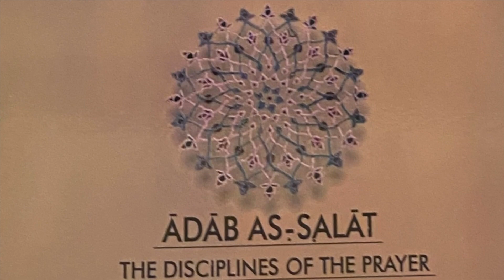Ādāb al-Salāt: Spiritual Etiquette of Prayer, part 3, Sheikh Shomali, 4th Feb 2023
Discourse One, Chapter One on Cordial Disciplines
This series is based on the book: Ādāb al-Salāt by the late Imam Khomeini.
01:24 *The Core of ʿIbāda*
03:10 Egocentrism: The Thickest Veil between Us & God
07:24 The Mother of All Idols
09:59 Migrating toward God Away from the Ego
16:09 Winning by Losing
22:18 Ṣalāt As the Best Means for Migration
22:59 Two Especially Powerful Acts of Worship in Ṣalāt
25:13 From Servitude to Ascension & Messengership
30:04 *Levels of the Spiritual Wayfarer*
30:27 Countless Paths Toward God
32:51 *What We’ll Cover in the Coming Sessions*
33:28 *Concluding Prayers*
33:58 *Q: How Do We Start the Journey?*

📖 Quranic verses referenced:

أَفَرَأَيْتَ مَنِ اتَّخَذَ إِلَٰهَهُ هَوَاهُ…۝
Have you seen him who has taken his desire to be his god. (45:23)

...وَمَن يَخْرُجْ مِن بَيْتِهِ مُهَاجِرًا إِلَى اللَّهِ وَرَسُولِهِ ثُمَّ يُدْرِكْهُ الْمَوْتُ فَقَدْ وَقَعَ أَجْرُهُ عَلَى اللَّهِ...۝
And whoever leaves his home migrating toward Allah and His Apostle, and is then overtaken by death, his reward shall certainly fall on Allah. (4:100)

سُبْحَانَ الَّذِي أَسْرَىٰ بِعَبْدِهِ لَيْلًا مِّنَ الْمَسْجِدِ الْحَرَامِ إِلَى الْمَسْجِدِ الْأَقْصَى الَّذِي بَارَكْنَا حَوْلَهُ لِنُرِيَهُ مِنْ آيَاتِنَا...۝
Immaculate is He who carried His servant on a journey by night from the Sacred Mosque to the Farthest Mosque whose environs We have blessed, that We might show him some of Our signs. (17:1)

أَلَمْ أَعْهَدْ إِلَيْكُمْ يَا بَنِي آدَمَ أَن لَّا تَعْبُدُوا الشَّيْطَانَ ۖ إِنَّهُ لَكُمْ عَدُوٌّ مُّبِينٌ۝ وَأَنِ اعْبُدُونِي ۚ هَٰذَا صِرَاطٌ مُّسْتَقِيمٌ۝
Did I not exhort you, O children of Adam, saying, “Do not worship Satan. He is indeed your manifest enemy. Worship Me. That is a straight path”? (36:60–61)

📜 Hadiths referenced:

Reported from Imam al-Sadiq (a):
اَلْعُبُودِيَّةُ جَوْهَرَةٌ كُنْهُهَا اَلرُّبُوبِيَّةُ فَمَا فُقِدَ مِنَ اَلْعُبُودِيَّةِ وُجِدَ فِي اَلرُّبُوبِيَّةِ، وَ مَا خَفِيَ فِي اَلرُّبُوبِيَّةِ أُصِيبَ فِي اَلْعُبُودِيَّةِ.
(Misbah al-Shariʿah)

Hadith Qudsi:
عَبْدِي أَطِعْنِي أَجْعَلْكَ مِثْلِي، أَنَا حَيٌّ لاَ أَمُوتُ أَجْعَلُكَ حَيّاً لاَ تَمُوتُ، أَنَا غَنِيٌّ لاَ أَفْتَقِرُ أَجْعَلُكَ غَنِيّاً لاَ تَفْتَقِرُ، أَنَا مَهْمَا أَشَاءُ يَكُونُ أَجْعَلُكَ مَهْمَا تَشَاءُ يَكُونُ.
(Kulliyat Hadith Qudsi, p. 709)

...حَتَّى أُحِبَّهُ فَإِذَا أَحْبَبْتُهُ كُنْتُ سَمْعَهُ اَلَّذِي يَسْمَعُ بِهِ وَ بَصَرَهُ اَلَّذِي يُبْصِرُ بِهِ وَ لِسَانَهُ اَلَّذِي يَنْطِقُ بِهِ وَ يَدَهُ اَلَّتِي يَبْطِشُ بِهَا إِنْ دَعَانِي أَجَبْتُهُ وَ إِنْ سَأَلَنِي أَعْطَيْتُهُ.
(Al-Kafi, 2:352)

Reported from the Prophet (s):
الطرق الى الله عدد انفاس/انفس الخلائق.
(Jāmiʿ al-Asrār wa Manbaʿ al-Anwār, pp. 8, 95, 121)